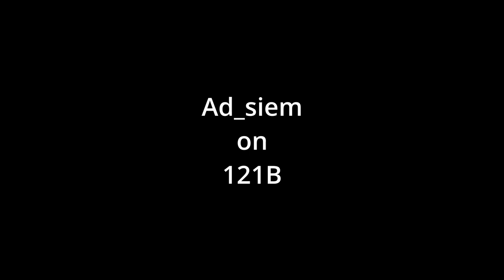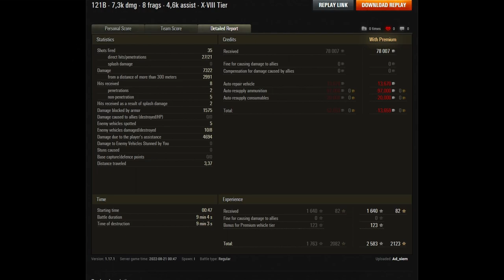World of Tanks 8 Kills 7,3k damage 121B - My battle My rules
Kills: 8 + 7322 Damage
Player: Ad_siem
Tank: 121B